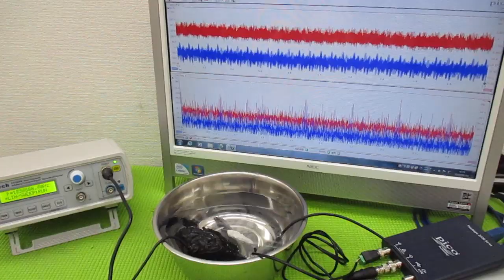新しい超音波制御技術 ultrasonic-labo